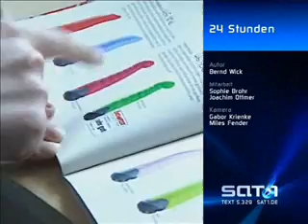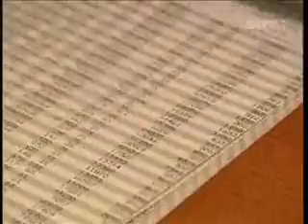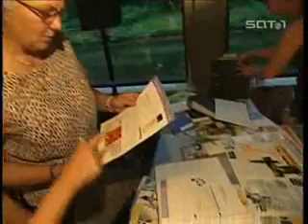Forever Living Products Aloe Vera Reportage über D. Reichle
Forever Living Products Aloe Vera Reportage über Vertrieb im Network Marketing.